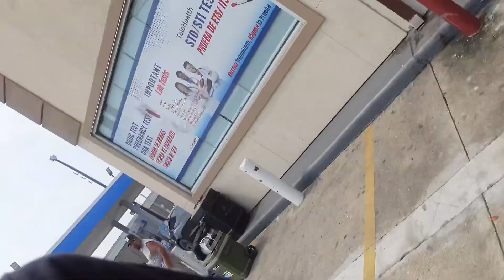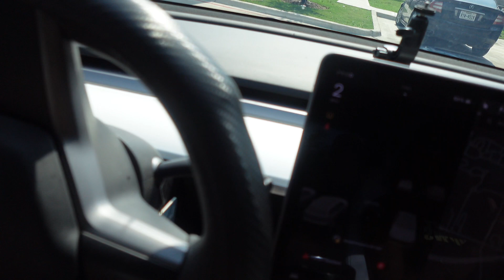MY 16-YEAR-OLD DAUGHTER'S PHOTOSHOOT VLOG, SHOPPING, HOT AS HELL IN HOUSTON, WEEKEND VLOG